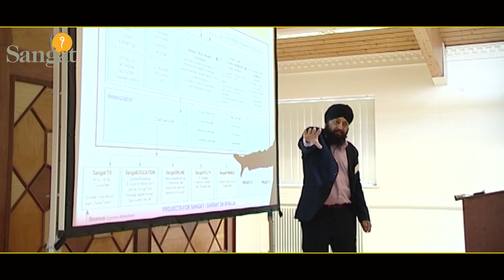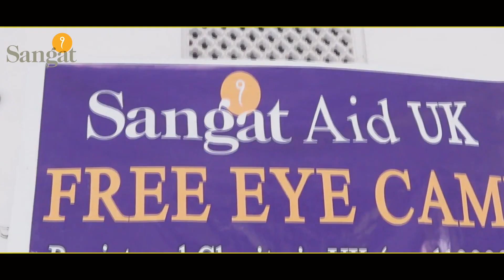Sangata Da Sangat TV I K.S Bhamrah I Ranjit Singh Rana I New Punjabi Song 2020 I SangatTV Production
Sangata Da Sangat TV I K.S Bhamrah I Ranjit Singh Rana I Sangat TV Production I New Song 2020

Sangat Television Presents
Song :- Sangta Da Sangat TV
Singer - K S BHAMRAH
Lyrics - Ranjit Singh Rana
Producer - Sangat Television
Director - Daljit Singh
Special Thanks: Sangat Trust
Sangat Tv Sangata da hoyea das Saal da.
Maan matta Ehda Itihaas hae kamal da.

ਇਕ ਸ਼ਾਨਦਾਰ ਗੀਤ ਵਿੱਚ ਸੱਤ ਵੰਡੇ ਮਹਾਂਪੁਰਸ਼ਾਂ ਦੇ ਦਰਸ਼ਨ ਕਰੋ ਜੀ। ਦੇਖ ਕੇ ਸ਼ੇਅਰ ਤੁਸੀਂ ਆਪੇ ਕਰ ਦੇਣਾ

ਗਾਣਾ: ਸੰਗਤਾਂ ਦਾ ਸੰਗਤ ਟੀਵੀ
ਗਾਇਕ - ਕੁਲਵੰਤ ਸਿੰਘ ਭਮਰਾ
ਬੋਲ - ਰਣਜੀਤ ਸਿੰਘ ਰਾਣਾ
ਸੰਗੀਤ - ਡਿਪਸ ਭਮਰਾ
ਨਿਰਮਾਤਾ - ਸੰਗਤ ਟੈਲੀਵਿਜ਼ਨ
ਨਿਰਦੇਸ਼ਕ - ਦਲਜੀਤ ਸਿੰਘ
ਵਿਸ਼ੇਸ਼ ਧੰਨਵਾਦ: ਸੰਗਤ ਟਰੱਸਟ

ਸੰਗਤ ਟੀਵੀ ਸੰਗਤਾਂ ਦਾ ਹੋਇਆ ਦਸ ਸਾਲ ਦਾ ।
ਮਾਣਮੱਤਾ ਇਹਦਾ ਇਤਿਹਾਸ ਹੈ ਕਮਾਲ ਦਾ।
ਸੰਗਤਾਂ ਦੀ ਲੋੜ ਅਤੇ ਸੰਗਤਾਂ ਦੀ ਲੋਚ ਸੀ।
ਸਾਂਝਾ ਇਕ ਟੀਵੀ ਹੋਵੇ ਸੰਗਤਾਂ ਦੀ ਸੋਚ ਸੀ।
ਸੰਗਤ ਟੀਵੀ ਸੁੱਚਾ ਸੱਚ ਏਸੇ ਈ ਖਿਆਲ ਦਾ।